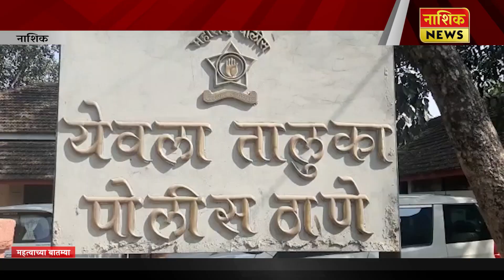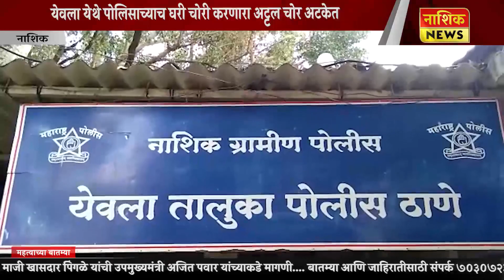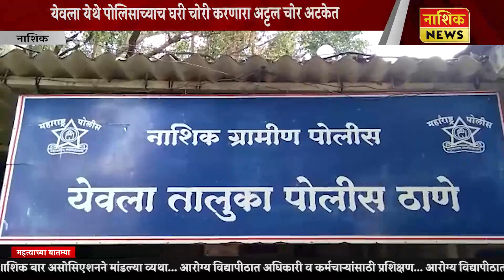Nashik News या आधुनिक प्रणालीचा वापर करत अट्टल चोर पोलिसांच्या ताब्यात